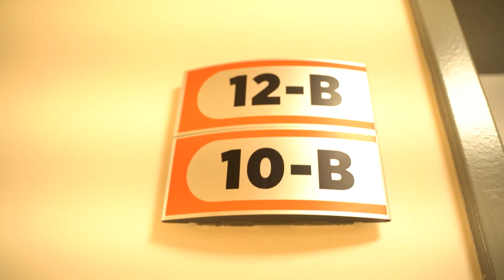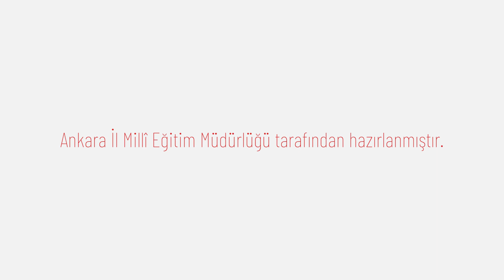Tarih Öğretmeni Ali Osman Köse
"Eğitimde İz Bırakan Öğretmenler" serisinde Tarih Öğretmeni Ali Osman Köse, okulunda oluşturduğu çeşitli yaşam alanları ve yaptığı projelerle eğitim ortamlarında nasıl fark yaratılabileceğini anlatıyor.